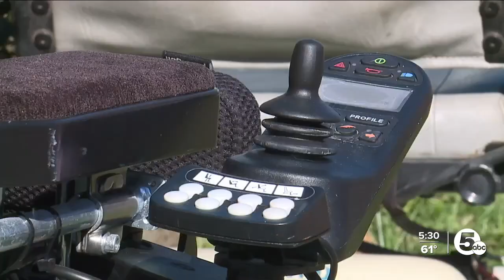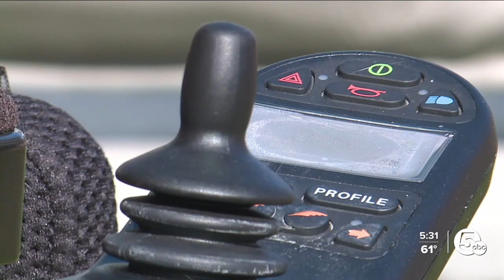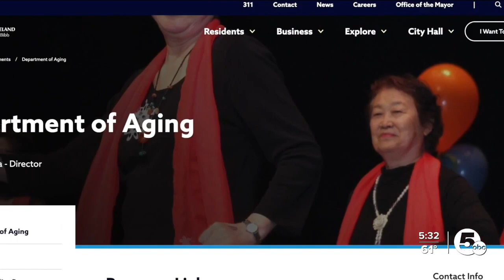'It's my freedom from the house': Cleveland woman's electric wheelchair stolen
Linda Wiseman has depended on a wheelchair for more than a decade. Her most recent, an electric wheelchair worth about $10,000, was stolen from her front yard on Sept. 30.